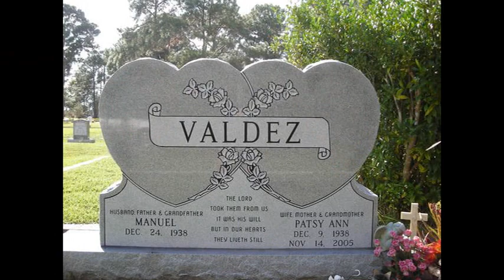Remembering Patsy Valdez